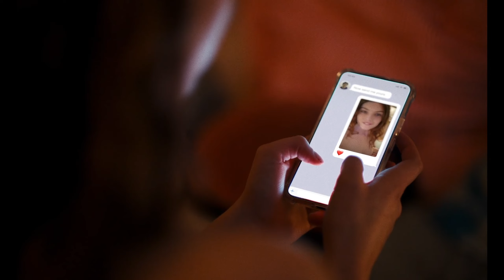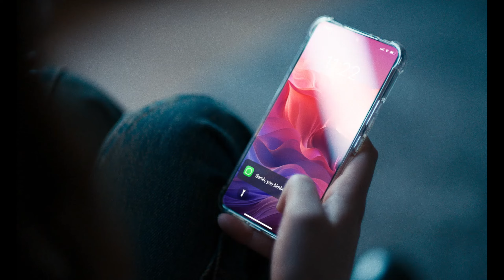Piece of Me | The Dark Side of Sexting Results in Tragedy | Music Video/Campaign Short Film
In her latest film, Emma tackles the dark side of sexting, delving into its reality after weeks of research. In a world where sexting can be thrilling, this movie reveals the harsh consequences faced by 1 in 100 young people who have their intimate images shared without consent. Teaming up with the Dutch artist MEAU, Emma not only captures the excitement but also raises awareness about the issue.

Think twice before you forward!!

"We’re so happy it has been received so well. It’s a difficult topic and you want to do it justice, especially because a big brand such as KPN is connected. Personally, I wanted to reach a young audience with this work and engage with teenagers who see this happening around them. The video has been shown at more than 100 schools and has gone viral online. Many children have seen the film and that’s what matters most to me. These kids can change their behaviour and we help make them aware of the subject in a very playful way. I find it very brave and admirable that KPN decided to address a topic like this on such a huge scale and I’m so grateful to have been a part of it. These kinds of impactful projects have a special place in my heart and are the types of films I want to make all the time."